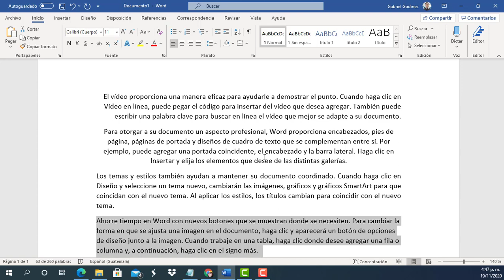Word 2019 / Microsoft 365 Alinear Texto (Principiantes)